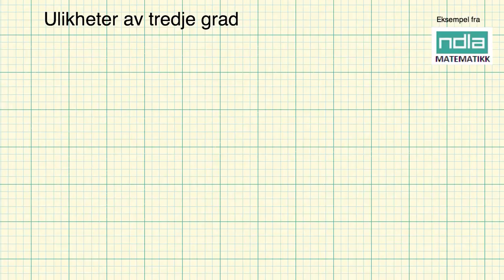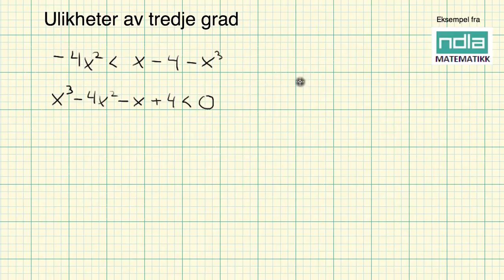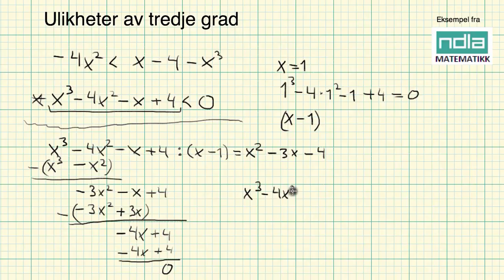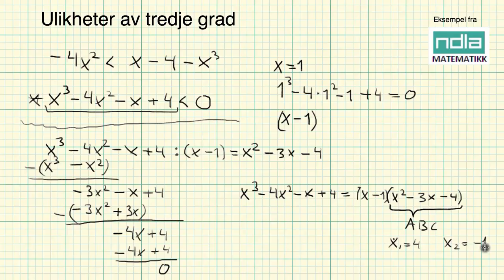Matematikk R1 Ulikheter av tredje grad